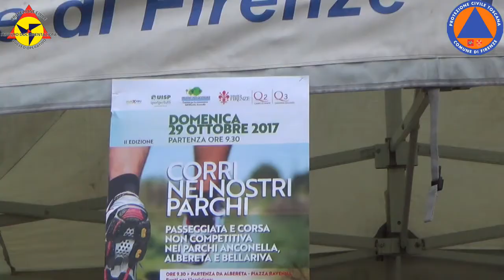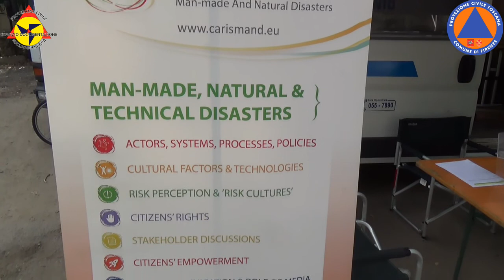corri nei parchi 2017 PC